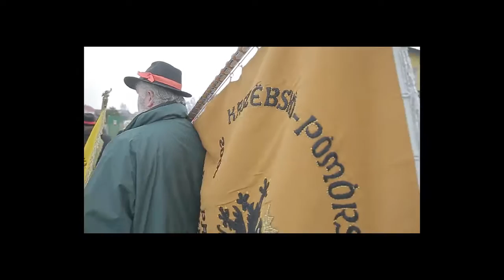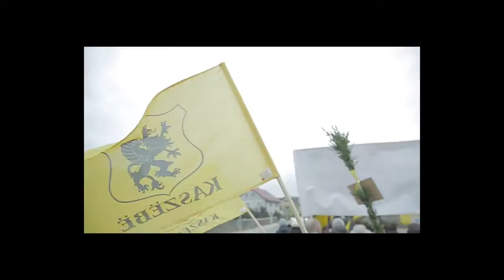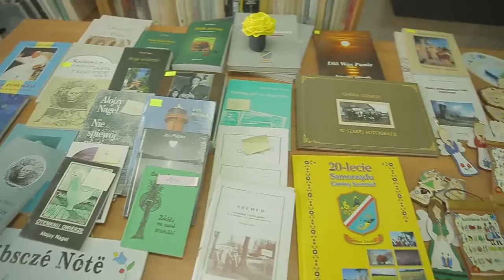Dzień Jedności Kaszubów Bojano 2016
relacja wideo, gmina Szemud